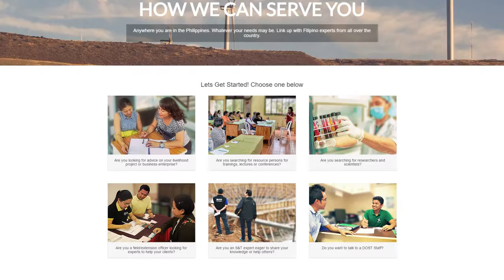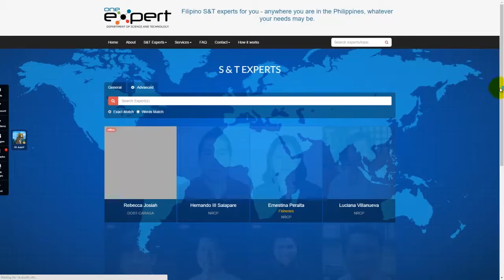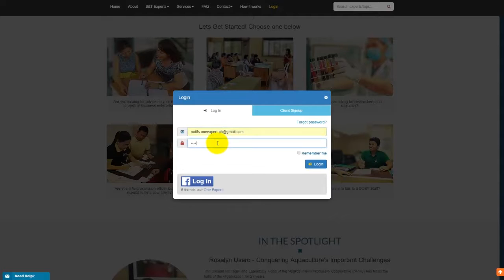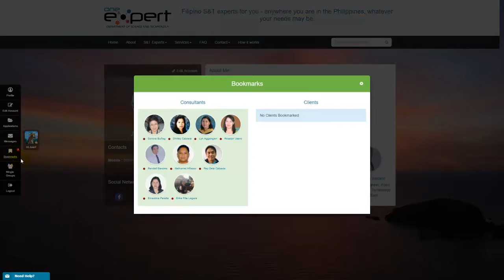DOST One Expert PH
One Expert is an interactive and dynamic pool of S&T experts intended to provide technical advise, trainings and consultancy services to Filipinos anywhere they are in the country.

One Expert seeks to improve access to S&T experts particularly by users outside of the major urban centers where most research and technical institutions are located. In the same manner, it likewise brings the expertise of our scientists, researchers and technologists located anywhere in the Philippines to clients that need assistance from them.

he project was soft-launched last year during the 2015 National Science and Technology Week (NSTW) Celebration in Manila under the name Network of Experts in Science and Technology (NEST).

This change reflects the vision of the project to position itself as the single and unifying platform where clients or users can find, interact with, and avail of the services of S&T experts affiliated with DOST. The portal is now accessible at oneexpert.gov.ph.